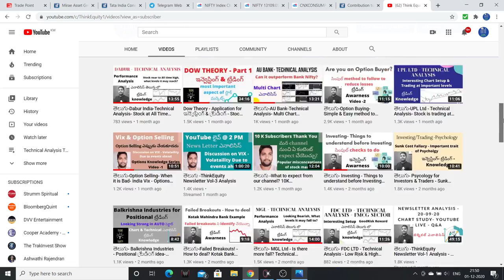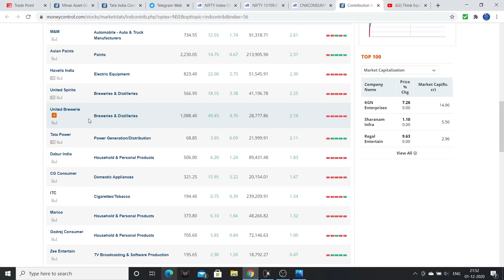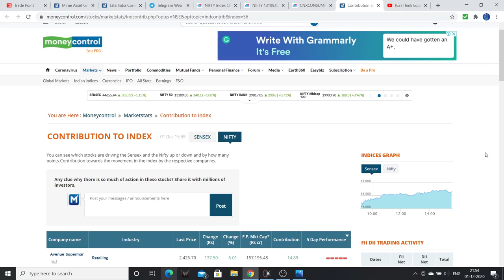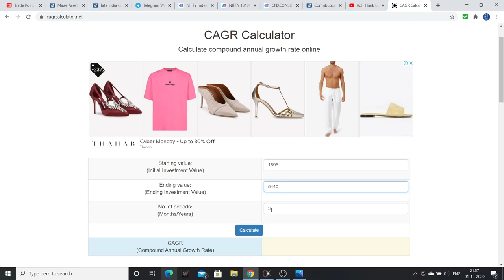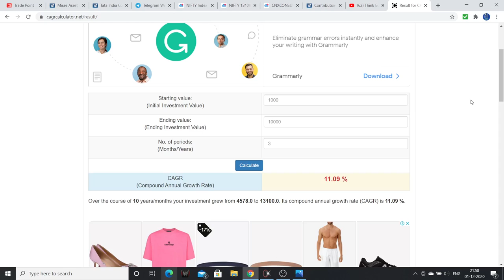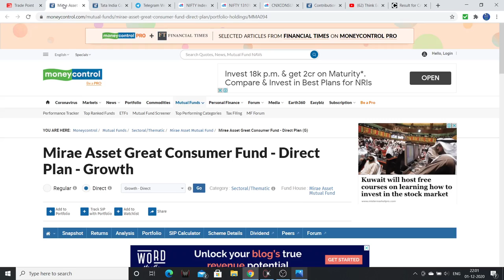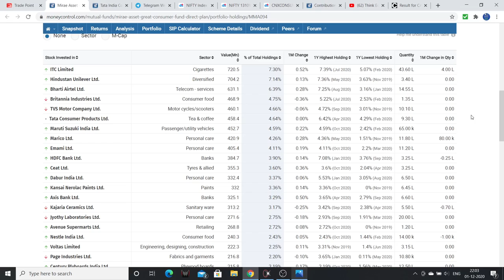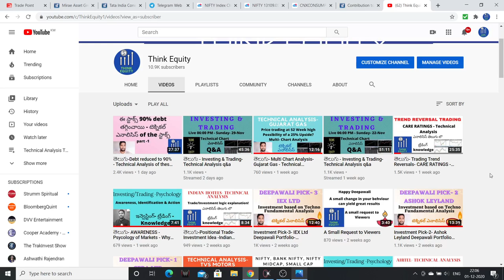తెలుగు- Great Indian Consumption Story- How you can Invest? Stock Market Telugu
Hello Friends, I had explained about my thought process regarding investing in Indian Consumption Story.

1. The Dhandho Investor
2. Common Stocks and Uncommon Profits
3. One Up on Wall Street
4. Learn to Earn
5. The Unusual Billionaires
6. Reminiscence of a stock operator

Technical Analysis Books:
1. how to make money trading with charts
2. Technical Analysis and Stock market profits

Some Self-help books I recommend to read:
1. Power of your Sub- Conscious Mind
2. Think and Grow Rich
3. The Steve Jobs Way
4. Ted Talks
5. Crush It
My Video gear:
1. Samsung Galaxy S8
2. Dell Laptop
3. Microphone
4. Gorilla Pod